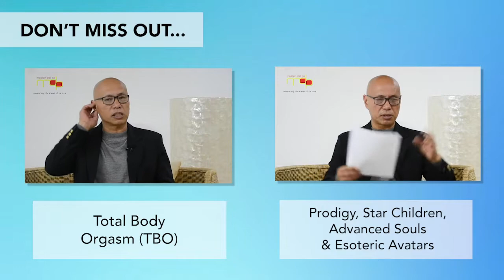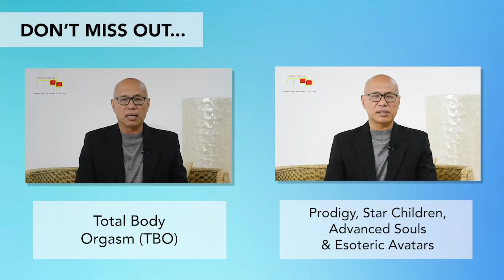The Science and Art of Prioritizing